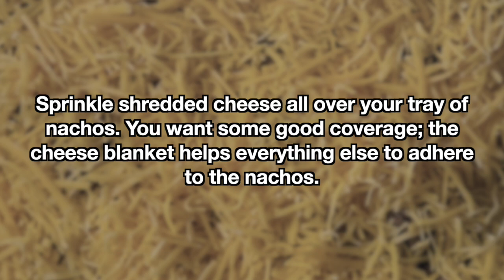Air Fryer Nachos with Refried Beans and Ground Beef Recipe